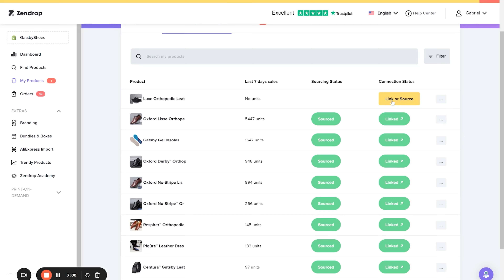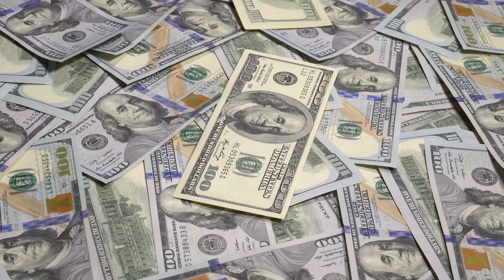5 DropShipping LIES Online Business Gurus Tell You